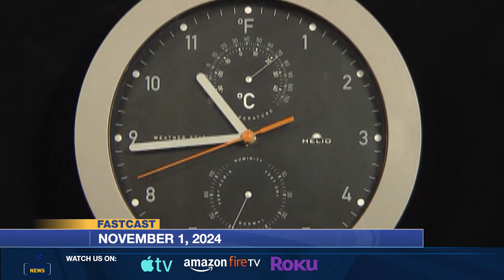Morning FastCast Nov. 1, 2024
FastCast digital headlines for Friday, Nov. 1, 2024.